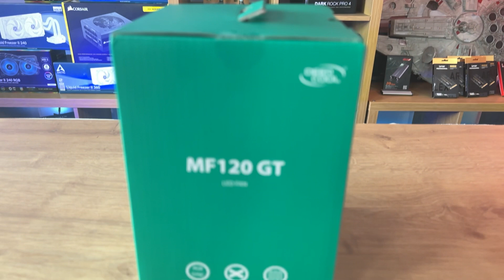DeepCool MF120 GT Chassis Fan Kit, 3x ARGB Fans, Controller - Amazing for the price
20 Addressable RGB LEDs shine across a unique X-Frame design for stunning visual effects on both push and pull setups.
Dual-layer fan blades provide improve both airflow and static pressure for high cooling performance.
3-Pin (+5V-D-G) motherboard RGB connector for direct software control over addressable LEDs.
Included wire controller provides an easy one touch lighting control with preset effects for quick setup.
Wide range precision PWM control from 500-1800 RPM allows great cooling performance and quiet low-noise operation.

MF120 GT-3 IN 1First Class

THE X FACTORStand out with a unique X frame aesthetic featuring addressable RGB lighting effects for a striking new look.
One touch lighting controlAdjusting colors is easy with direct control through motherboard software, A-RGB hubs or the included wire controller.

A-RGB HubMotherboard Extension CableWire Controller

Choose your sideGet creative with either intake or exhaust setups that deliver an impact.
Better thermal performanceDual-layer fan blades provide exceptional cooling and airflow to lower your system temperatures quickly. Achieve balance between performance and noise with precise PWM control.500~1800 RPM±10%Wide Speed Range60.6 CFMUltra Airflow

Technical Spec
Fan Dimensions 120×120×27 mmNet Weight 488gFan Speed 500~1800 RPM±10%Fan Airflow 60.6 CFMFan Air Pressure 1.73 mmAqFan Noise ≤35 dB(A)Fan Speed (with LSP) 400~1450 RPM±10%Fan Airflow (with LSP) 48.3 CFMFan Air Pressure (with LSP) 1.1 mmAqFan Noise (with LSP) ≤29.5 dB(A)Fan Connector 4-pin PWMBearing Type Hydro Bearing
Fan Rated Voltage 12 VDCFan Rated Current 0.12 A±10%Fan Power Consumption 1.44 WLED Type Addressable RGB LEDLED Connector 3-pin(+5V-D-G)LED Rated Voltage 5 VDCLED Rated Current 0.74 A±10%LED Power Consumption 3.7 WEAN 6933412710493P/N DP-GS-F12-AR-MF120GT-3P
Always support your local independent Tech Store!

Test System #1
CPU: Intel 12900k
Motherboard: MSI Z690 A Pro (DDR4 and DDR5 Versions)
RAM: Adata 4800Mhz DDR5

Category
Science & Technology